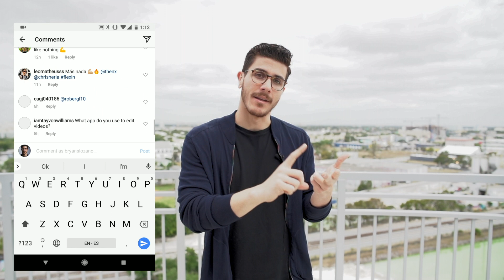Instagram Growth Strategies for Beginners | 2018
In this video, I cover some Instagram growth strategies for beginners. Instagram has become one of the most successful social platforms for influencers and businesses to make money. I discuss some strategies to get you more Instagram followers that you can use when you are just getting started.